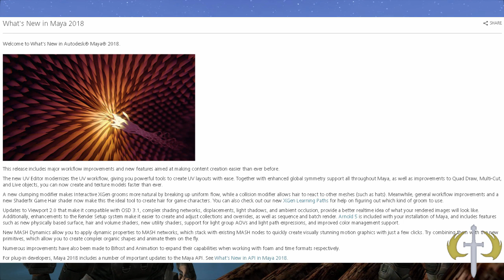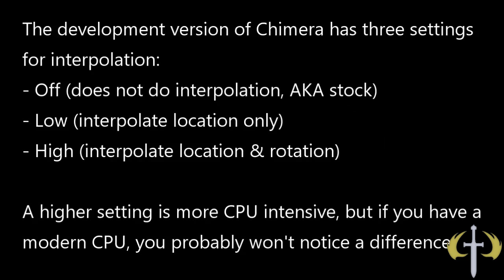Halo CE NOW! July (2017): Chimera, SPv3 Release Date & GBFOS Deleted?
#1 - Operation Purgepoint - 03:57

#2 - CE3 Gamenight w/ CE3 Stages - 8:48

#3 - Halo 2 Tagset Redux by DIAC - 09:33

#4 - Beavercraft by Benjimod - 09:59

#5 - Takedown: The Extermination Update - 10:38

#6 - Devcheats Update - 11:01

#7 - Hex Zone by EmmanuelCD - 11:38

#8 - New Mombasa by DeadHamster Update - 12:07

#9 - Moses's Refined Campaign Update - 12:53

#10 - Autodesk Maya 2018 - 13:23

#11 - Chimera Interpolation - 13:47

#12 - BigassV3 Updates - 15:28

#13 - GBFOS Denied from Server Accounts - 16:16

#14 - Crash Bandicoot Medal Pack - 17:44

#15 - Altehros Returns - 18:56

#16 - SPv3 Release Trailer Breakdown - 19:37

#17 - Top 5 Halo CE Videos - 20:41